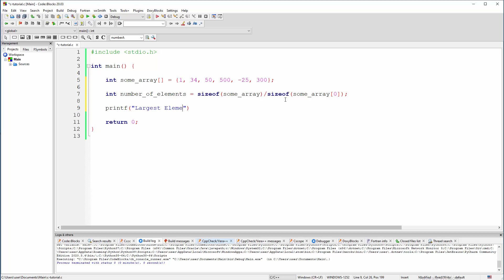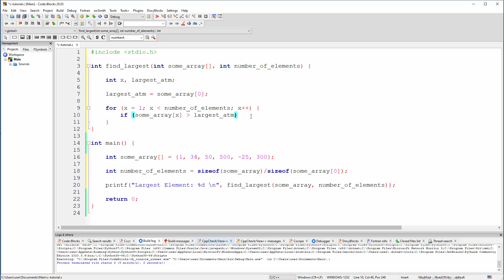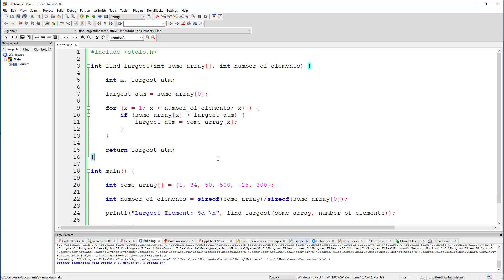C Program - Kako naći Najveći Broj u Nizu Integera